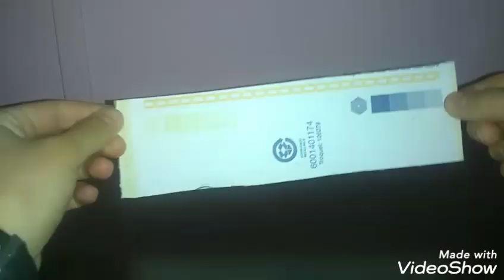SOPORTE PARA CELULAR!!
Gracias a todos y comenten ideas hasta la próxima ❤️❤️